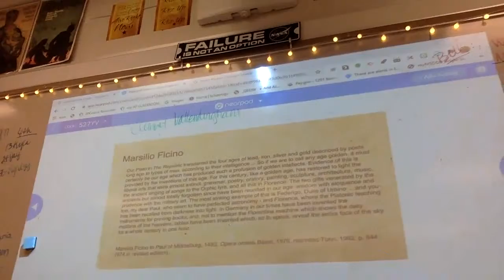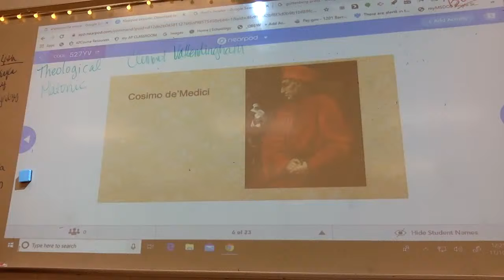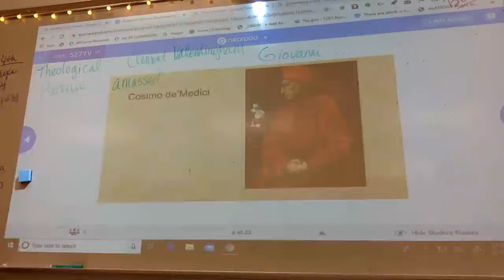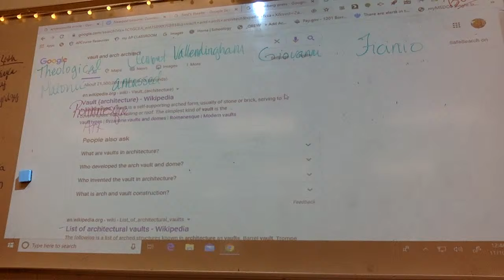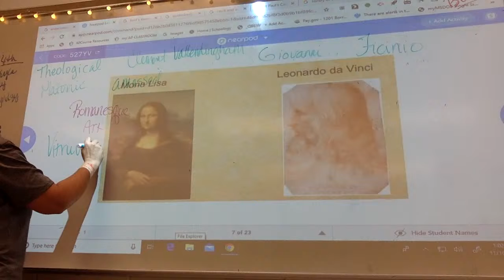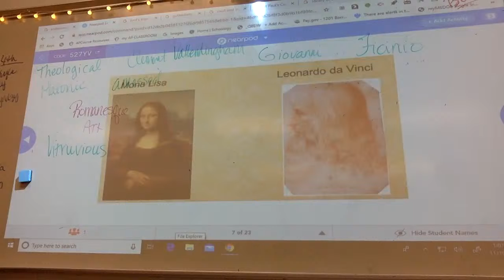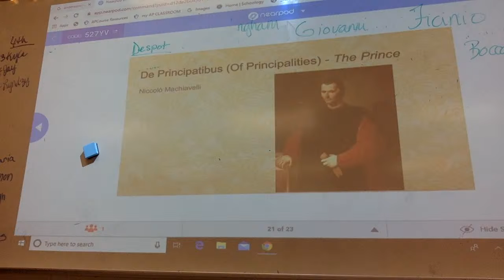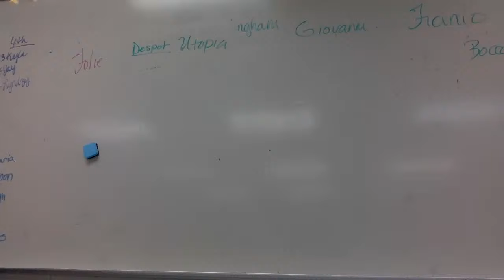Lecture 24: The Renaissance